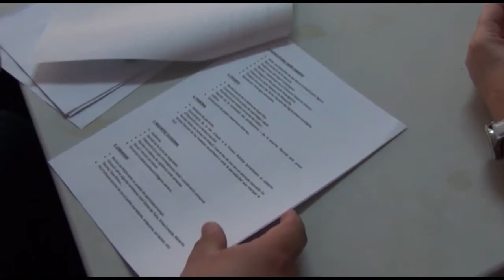PACTE DE GOVERN